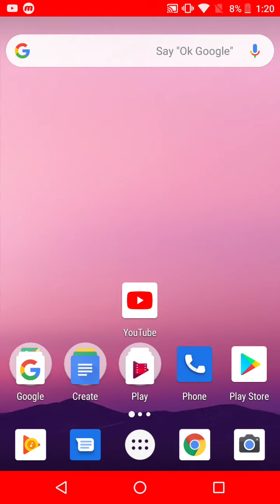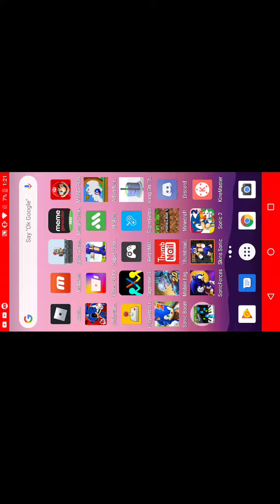The Minecraft video (no longer private)